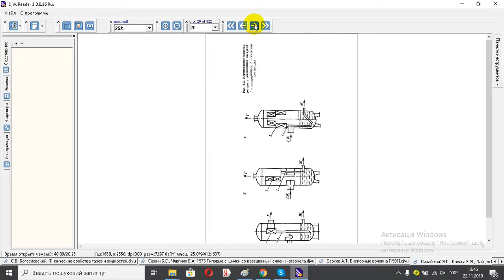Синайский Э Г , Лапига Е Я , Зайцев Ю В Сепарация мноrофазных многокомпонентных систем 2002